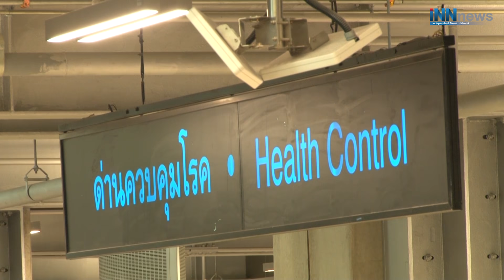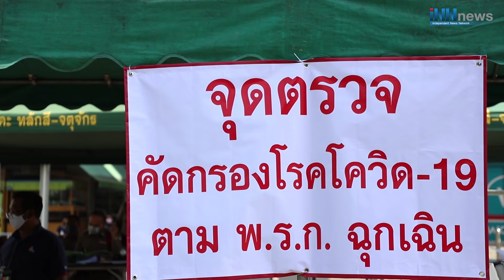"ทวีศิลป์"โฆษกผู้กอบกู้วิกฤตการสื่อสารของรัฐ